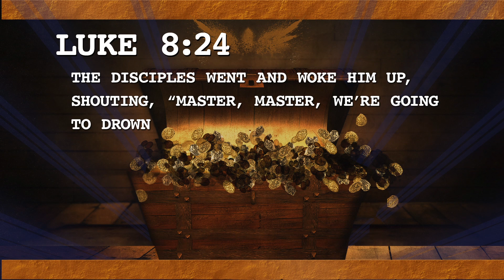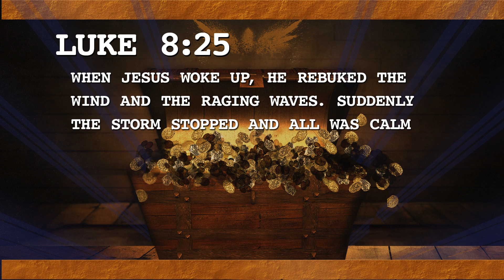Living A Supernatural Life (Part 14) - War Chest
Pastor Jerry discusses how to live with supernatural authority in your life as he continues this series, Living a Supernatural Life.